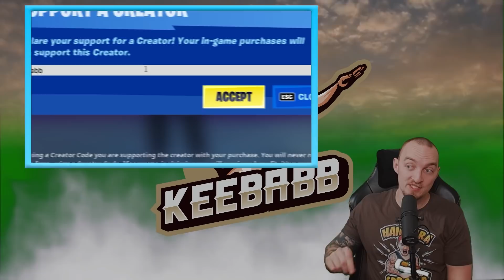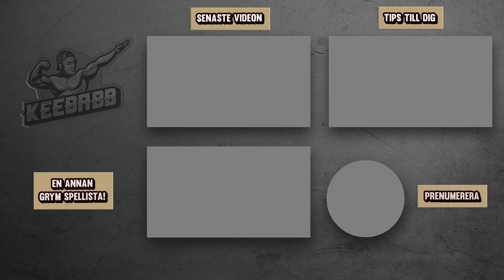BYGGER SKYBASE MEN SÅ BÖRJAR FIENDER TEAMA MED MIG I FORTNITE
I dagens video bygger jag skybase med bow, men helt plötsligt börjar flera personer teama med mig. Det är såklart Fortnite på svenska! Jag har ett samarbete med LEGENDZ och det kan förekomma produktplacering och reklam i videon.